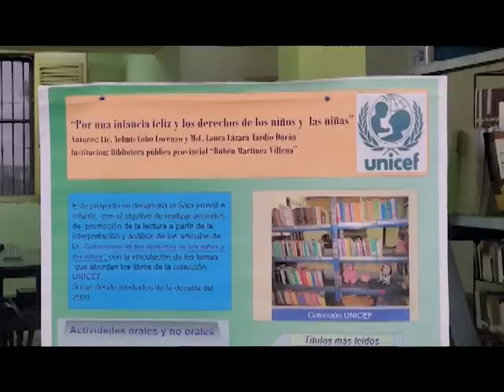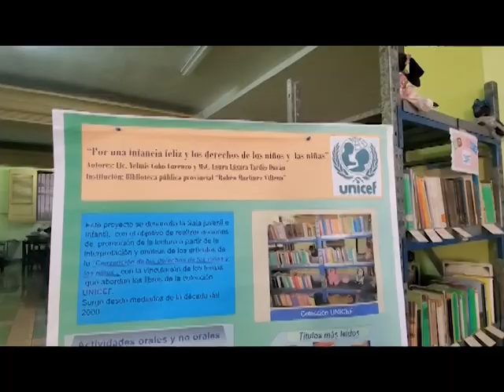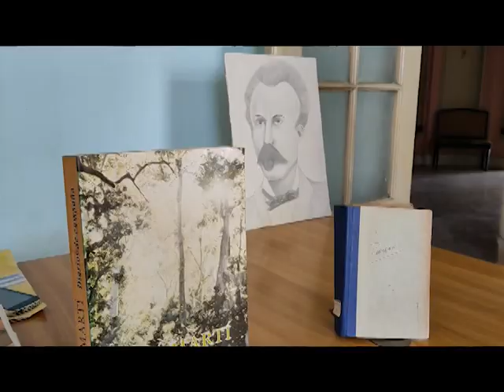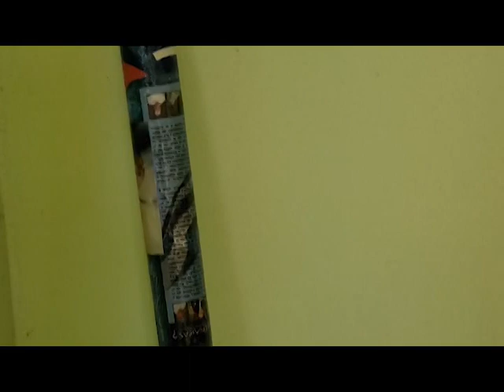Biblioteca de Sancti Spíritus es un sitio emblamático